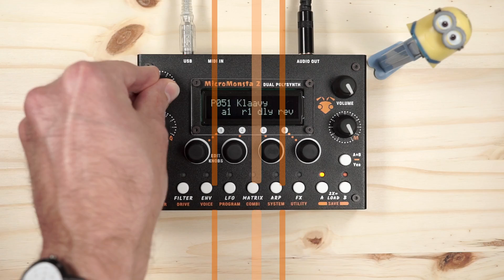Audiothingies MicroMonsta 2 Demo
The Audiothingies MicroMonsta 2 is a dual polyphonic synthesizer

In this video, MicroMonsta 2 is used in monotimbral mode (12 voices total polyphony) and is MIDI-sequenced externally via its USB port.
This video showcases 12 of the factory presets.